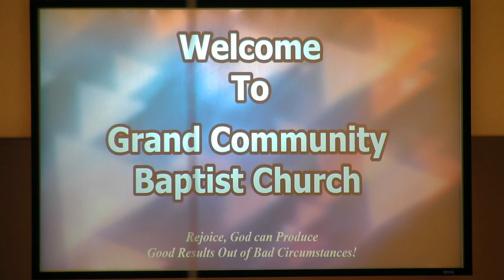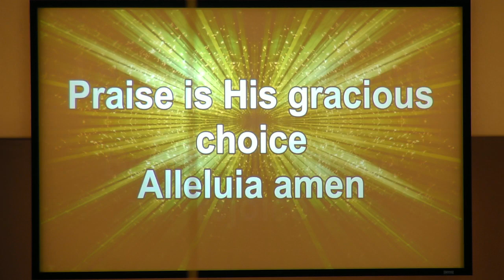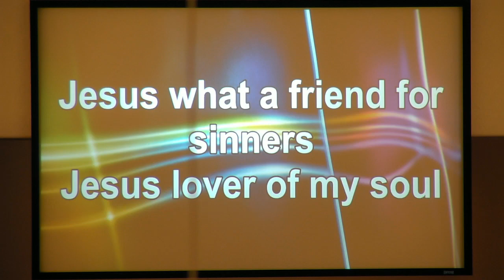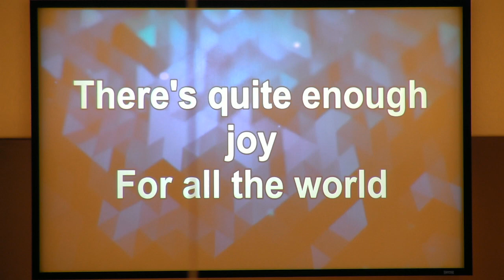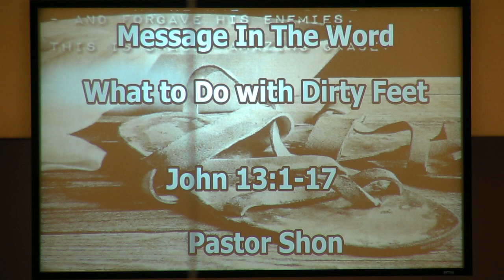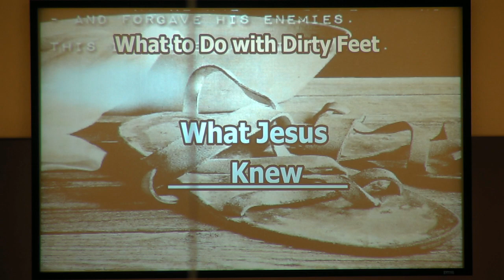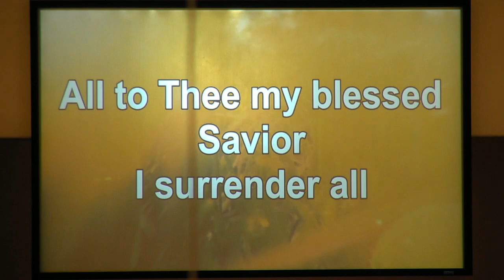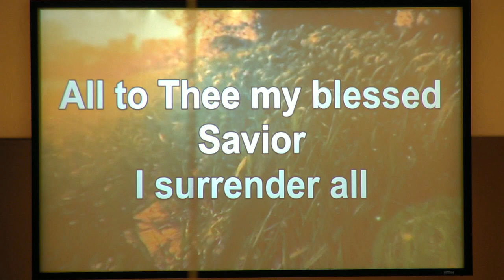01 07 18 AM - What To Do With Dirty Feet - John 13:1-17